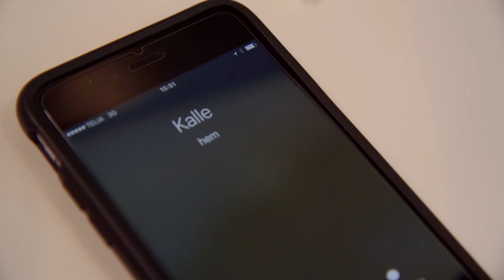Bara rockstjärnor får rock'n'roll välkomnande